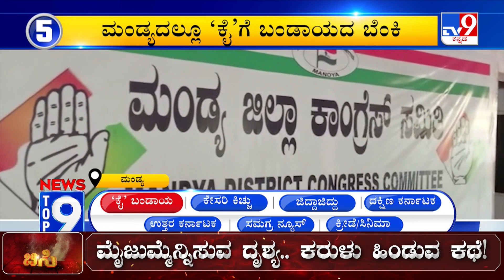News Top 9: '‘ಕೈ’ ಬಂಡಾಯ' Top Stories Of The Day (07-04-2023)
2ನೇ ಪಟ್ಟಿ ಘೋಷಣೆ ಬೆನ್ನಲ್ಲೇ ಕಾಂಗ್ರೆಸ್​ನಲ್ಲಿ ಶುರುವಾಯ್ತಾ ಬಂಡಾಯ..? ಕೈ ನಾಯಕರ ವಿರುದ್ಧ ಸಿಡಿದೆದ್ದಿದ್ದು ಯಾಱರು..? ಸ್ವತಂತ್ರ ಅಭ್ಯರ್ಥಿಗಳಾಗಿ ಅಖಾಡಕ್ಕೆ ಧುಮುಕಲಿದ್ದಾರಾ ಅಸಮಾಧಾನಿತರು..? ಇದೆಲ್ಲವನ್ನ ನೋಡೋಣ ‘ಕೈ’ ಬಂಡಾಯ ನ್ಯೂಸ್ ಟಾಪ್​9ನಲ್ಲಿ...

TV9 Kannada | Kannada News | Latest Kannada News | TV9 Superfast News

Credits